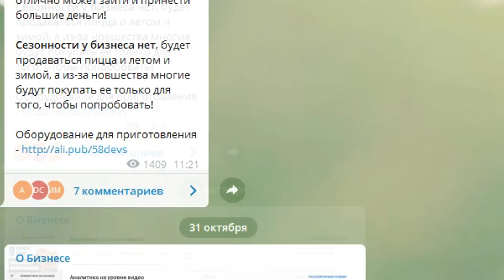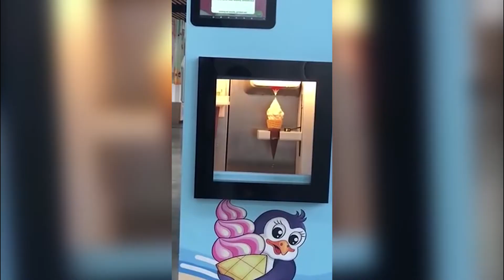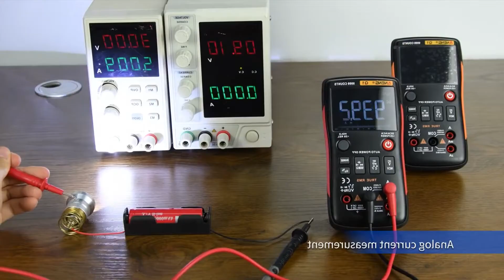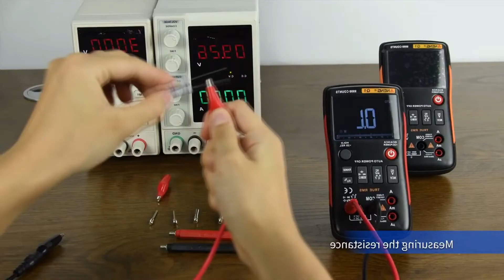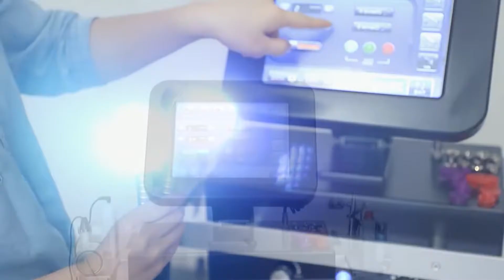ТОП-9 ПРИБЫЛЬНЫХ БИЗНЕС ИДЕЙ, ДЛЯ ЛЕГКОГО СТАРТА! Бизнес идеи! Бизнес 2021!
Чтобы открыть свой товарный бизнес, нужен качественный товар, необходима аналитика того, как запустить товарный бизнес, а также, какой товарный бизнес 2021 будет актуален! Все это собрано в видео и бизнес идеи товарного бизнеса, приведенные в выпуске, позволят реализовать бизнес идеи и начать зарабатывать большие деньги!